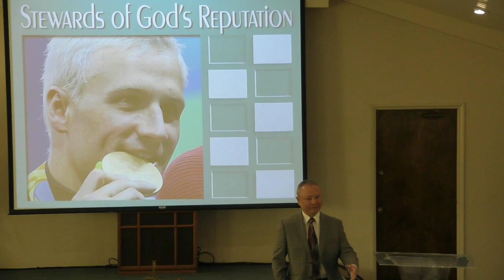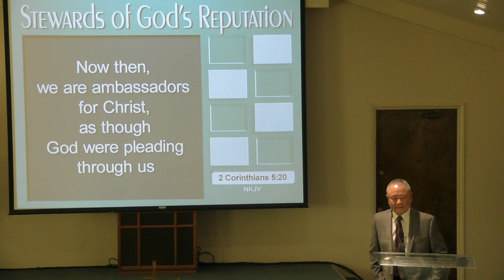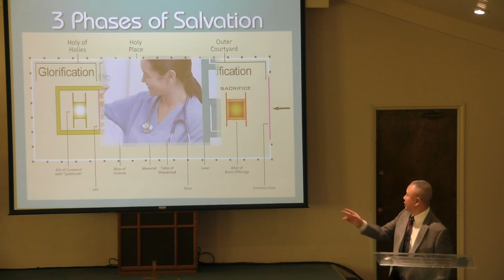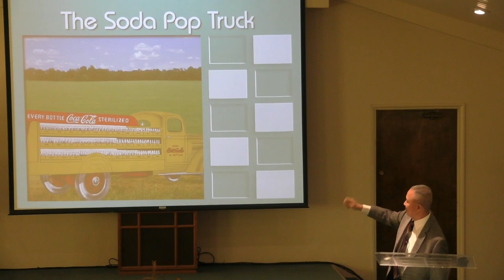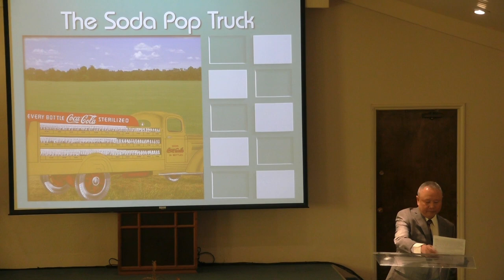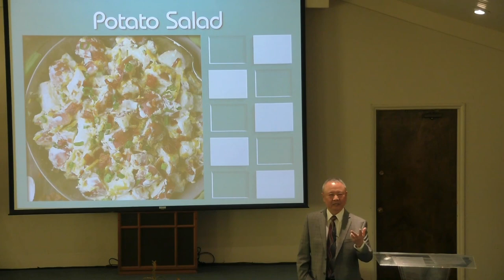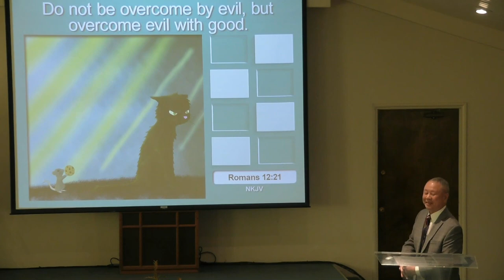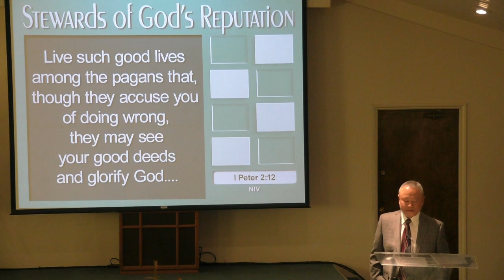Stewards of God's Reputation by David Wooten at Fresno SDA Asian Church - 09/29/18